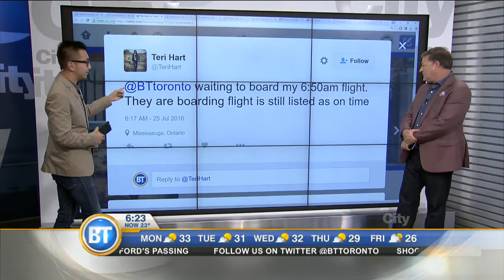A recap of Wayhome Festival 2016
Patrons went cash-free at Wayhome Festival. Winston shows off the Wayhome contactless wristbands that patrons used to make payments.